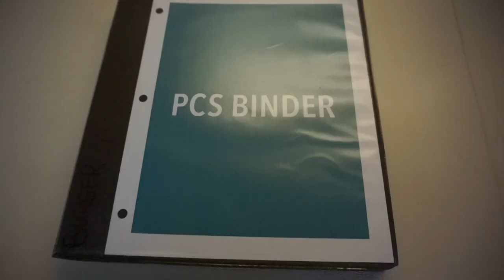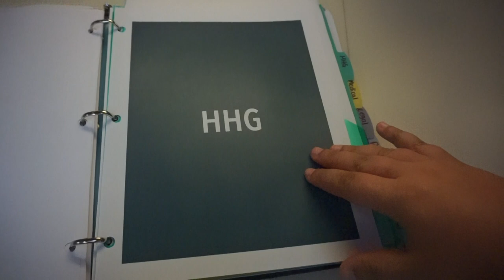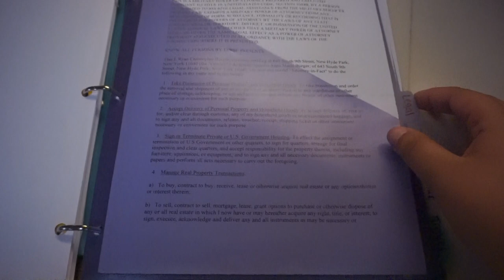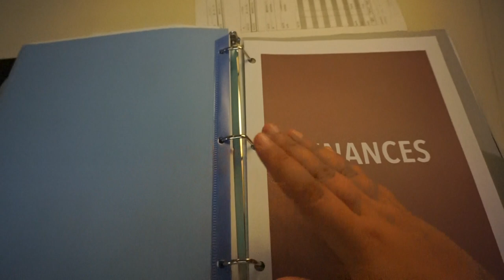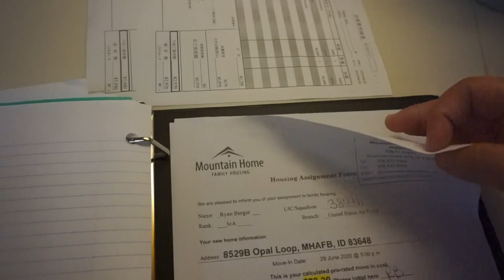WHAT'S IN MY PCS BINDER \\ PCS MOVING UPDATE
Do you want to be organized during your PCS? This binder is insanely helpful, neat, and convenient. It keeps all of your documents, military orders, passports and more all readily available in perfect order. PCSing can be extremely confusing, especially during COVID-19 so if you have any questions, don't hesitate to ask! We're going through it all trying to PCs so I'm sure we can help!

Free entertainment is cool right? New videos are on